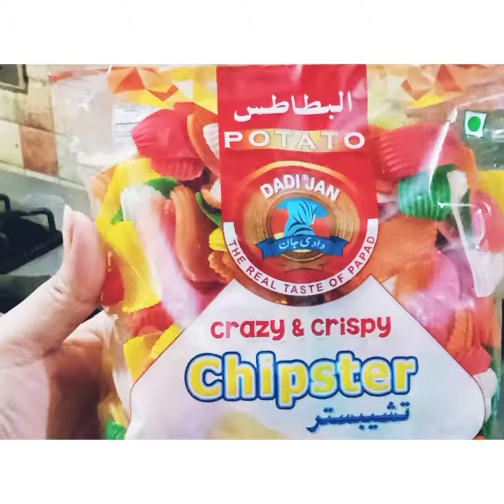Chipster Snacks Easy Recipe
@ Chips

my name is Naila Iam beautician &blogger I live in karachi Pakistan content is Beauty products introduction &review